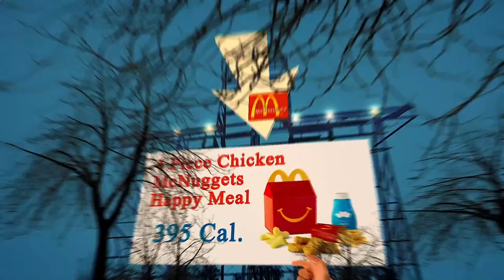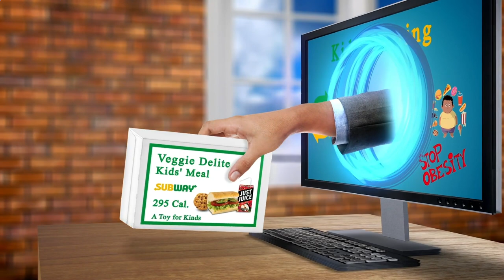Local Restaurants Close to Me Berlin 10997 DE, Berlin, Germany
Australia 31.3
United Arab Emirates 31.7
Canada 29.4
United Kingdom 27,8
Spain  23.8
Germany 22,3
France             21,6